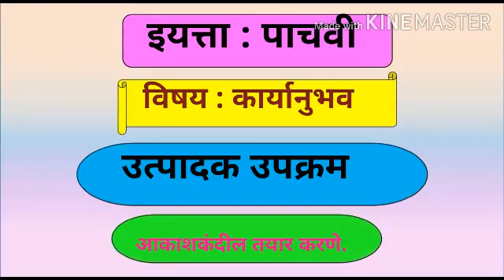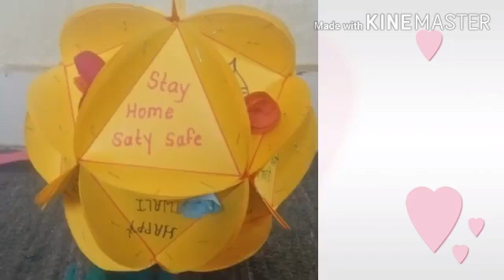आकाशकंदील तयार करणे . कार्यानुभव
"श्रीम. मनिषा शिवदास बंड
जि. प. प्राथ. शाळा भिगवण"
ता.इंदापूर   जि.पुणे